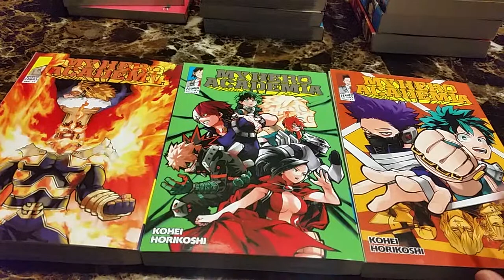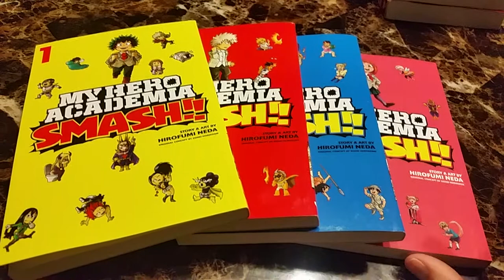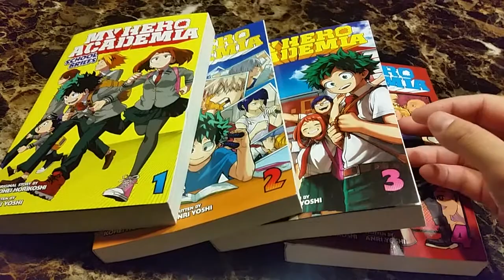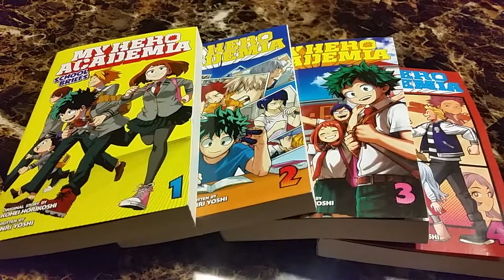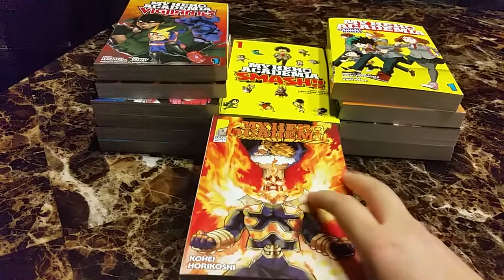My Hero Academia Books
Smash, School Briefs, Vigilantes, and Original,  Feel like each of them compliment each other.